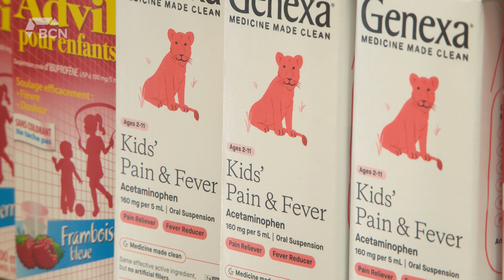Pharmacy Kids Medicine Lethbridge | Tuesday, March 21, 2023 | Angela Stewart| Bridge City News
Aired on: Tuesday, March 21, 2023